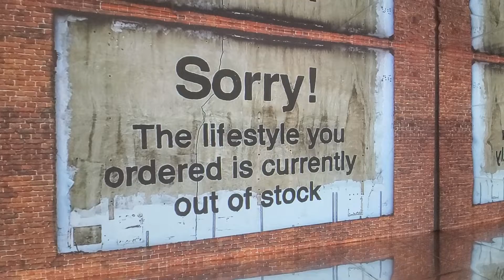Banksy:Without Limits Miami